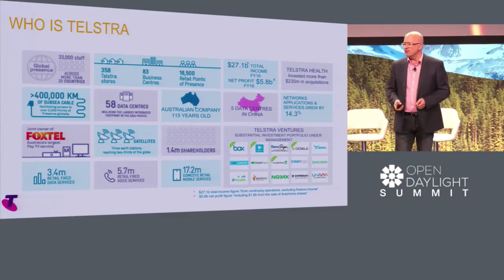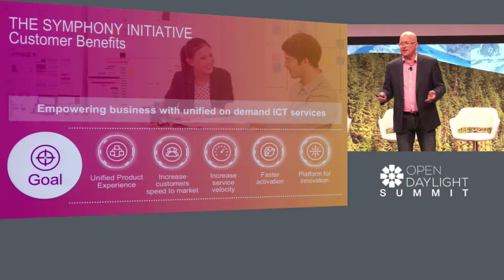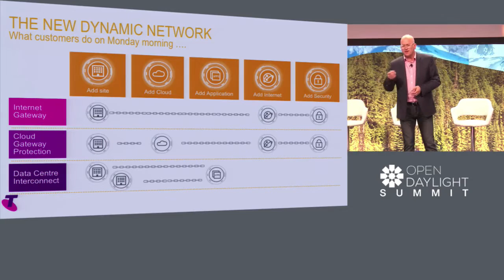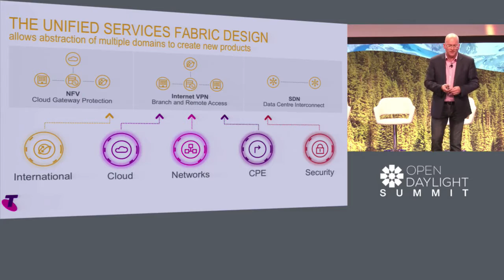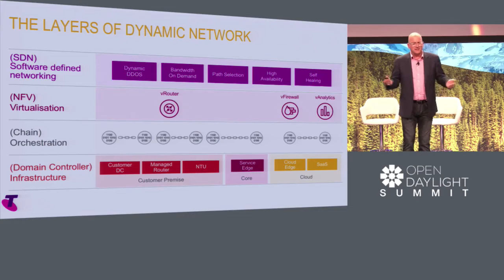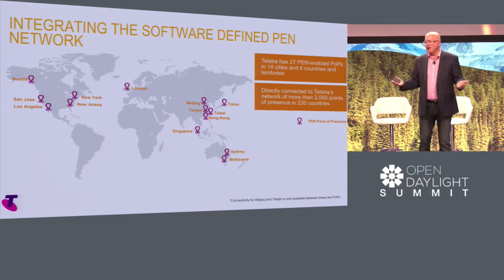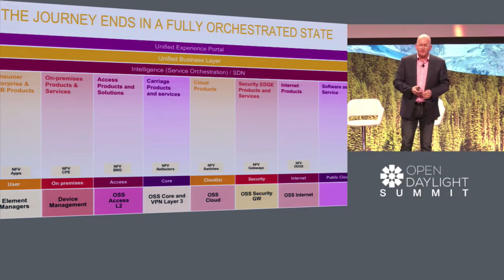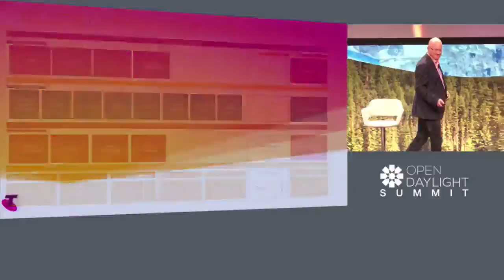Keynote: Creating a Symphony, Telstra’s Journey to Transform its Network- Crispin Blackall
Keynote: Creating a Symphony, Telstra’s Journey to Transform its Networks and Differentiate the Customer Experience Using SDN and NFV

Telstra has been on the SDN journey for the last three years, this talk will describe the approach taken to driving the network transformation and delivering a unified product experience that increases service velocity and becomes a platform for innovation.

About Crispin Blackall

Crispin has had a diverse career with 10 years in media and advertising and 20 years in technology and telecommunications. He currently leads the design, engineering and project delivery for Global Enterprise Products including IP and Data, Security, Unified Communications, Managed Networks, Government Cloud, Industry Solutions and Enterprise Mobility.

He has championed Telstra’s adoption of SDN and NFV leading Project Symphony which is a common platform launching next generation services to enterprise and business customers.

Crispin holds an MBA from RMIT University Melbourne.